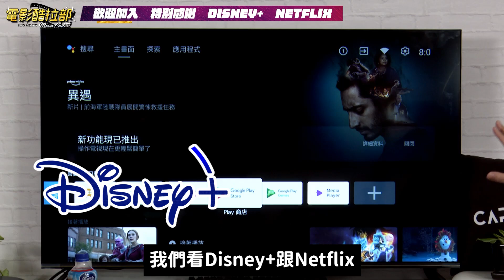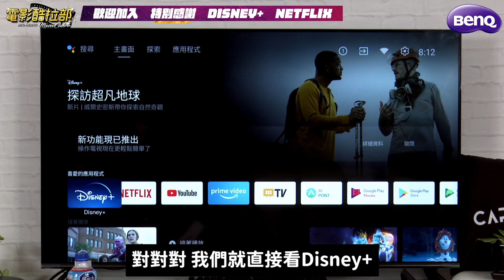【BenQ E55-730】追劇智慧電視到位！串聯平台我們推薦看什麼內容呢？！電影酷拉部精華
歡迎加入YT線上電影直播節目首選！
票房分析｜電影新聞｜當週主題討論

全新 E 系列追劇智慧電視 E55-730
💜最嚴格的「追劇好顏色」
20年色彩管理實驗室 獨創6+1膚色調校技術
💜最貼心的「追劇遙控器」
市場唯一抗菌智慧整合遙控器 Intertek測試抗菌力達99.99% 採用
💜最完整的「追劇防護力」
不閃屏低藍光雙認證 看電視不再怕傷眼
💜最方便的「追劇好體驗」
國產唯一Android TV 11 4K高畫質影音饗宴

現在BenQ同時加碼新春購機好禮!!

《讓客廳煥然一新，虎年好禮雙重送!》

於2022/1/1-2/28期間購買BenQ 大型液晶E75-730，就送MindDuo 光學升級版親子共讀護眼檯燈 (市售價$6,490) 或正負零無線吸塵器 (市售價$6,490) 好禮二選一! 分享體驗心得在送1000元7-11禮卷!

🟩官方LINE帳加起來：@bujo
特別加開折扣優惠！
凡是單次購買超過2件以上的部員，

✨重要連結✨
 社群通通追蹤起來
我的 Capsule Buddy➜思文
直播設備推薦！
▶️ 擷取卡 Cam Link 4K
- 可以將單眼數位相機變成視訊使用，大幅提高直播中人像的畫質以及觀影體驗
- 超簡單隨插即用！

▶️ K70Low Profile 機械式鍵盤
-新款機械軸鍵軸高度調整成 11.9mm，比一般 CHERRY MX 機械軸的 18.5mm 降低約 35%，至於鍵程從 4mm 降低至 3.2mm，鍵帽厚度僅 1mm
-加入 SMD LED 元件，可精準呈現 1,680 萬色的 RGB 光譜。

▶️ 無線藍芽耳機 Virtuoso
- RGB燈效可自由調整、超耐用金屬框體
- 無線、USB、3.5mm 三種模式
- 獨家Slipstream無線傳輸技術，更穩更快更遠
- 16+小時電池容量
- 語音清晰、可拆卸、指向性麥克風
- 7.1環繞、50mm音效驅動

▶️ Wave：1 麥克風
-最大音頻透明度:Wave Pop過濾器具有雙層鋼網，可實現最佳的氣流擴散，消除了由爆破聲引起的爆裂聲和嘶嘶聲。
-簡易設置：只需對準磁性附著點，讓” Wave Pop Filter”卡入到位，然後說出您的p和b不會變形。
-Wave Shock Mount可將Wave麥克風與造成低頻噪音的震動和衝擊振動完美隔離。

▶️ Elgato KEY LIGHT 專業工作室LED打光燈
-軟體控制：電腦／行動裝置直接調整設置，準確的即時控制
-可調超高亮度：可微調2800流明度
-多種色溫：2900 – 7000 K可調冷暖色溫
-無眩光：蛋白石玻璃表面，均衡柔和的燈光
-低發熱：保持極低的發熱量、不再因為燈光大汗淋漓